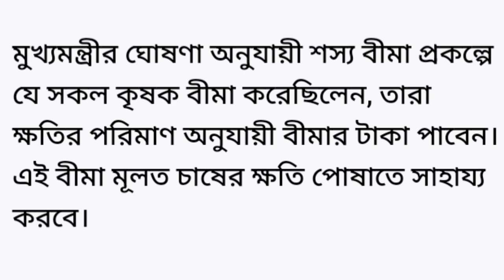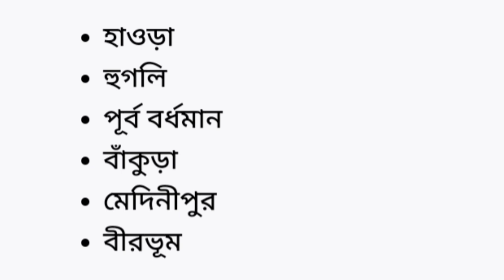bangla shasya bima new update|কোন কোন জেলাকে টাকা দেয়া হবে|bangla shasya bima news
bangla shasya bima new update

কোন কোন জেলাকে টাকা দেয়া হবে

বাংলা শস্য বীমা প্রকল্প

bangla soso bima form fill up

bangla soso bima form fill up 2024

bangla shasya bima taka kobe pabo

bangla shasya bima taka kobe dibe

bangla shasya bima status check 2024

bangla shasya bima news